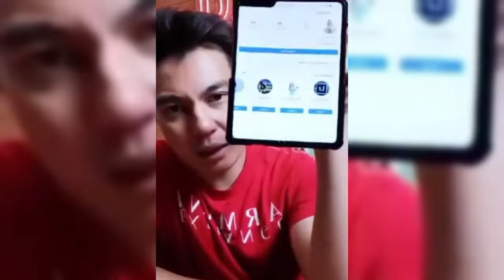PAULA VERHOEVEN RESMI TANDATANGAN KONTRAK DENGAN ARDI BAKRIE DIPROGRAM TERBARU TVONE